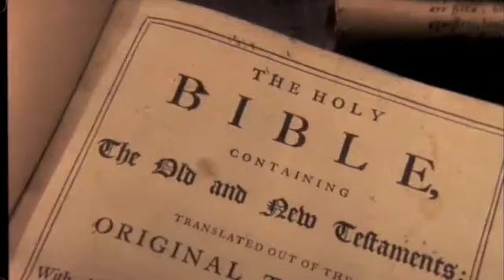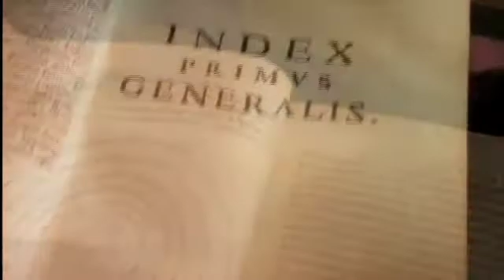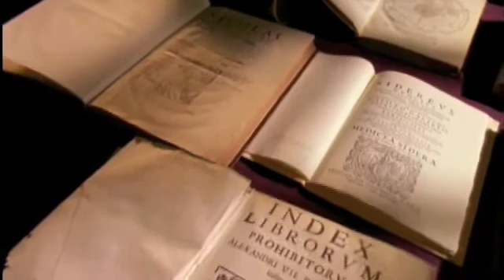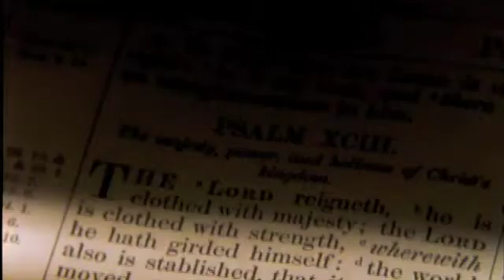Galileo's Battle for the Heavens 6